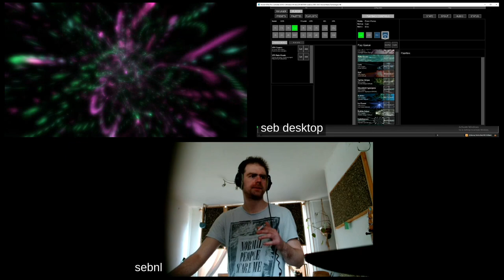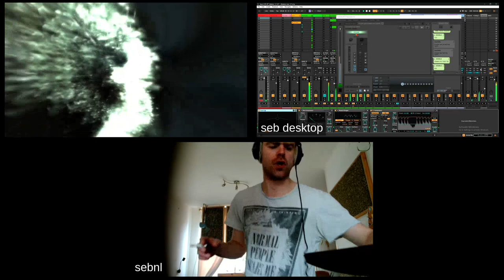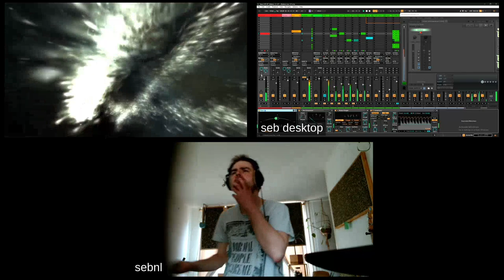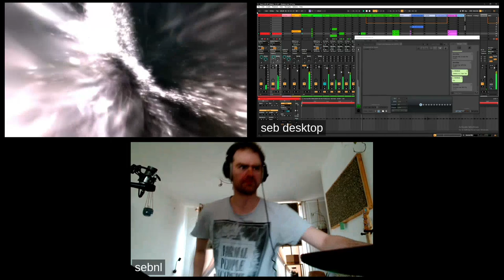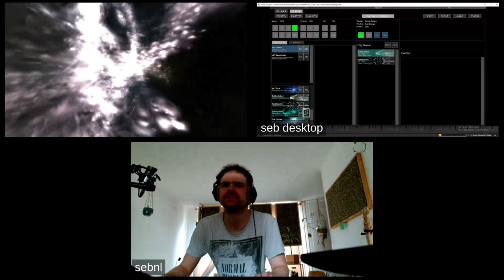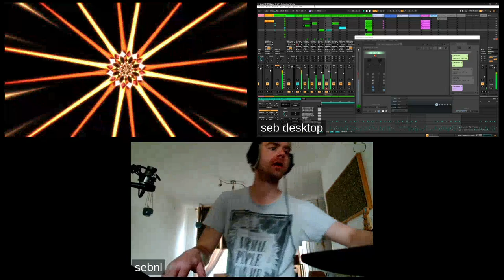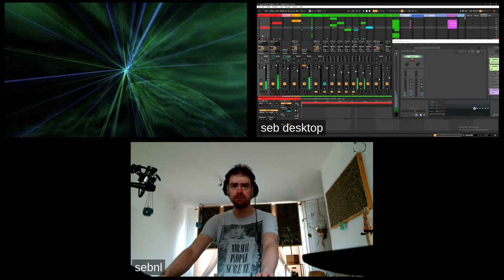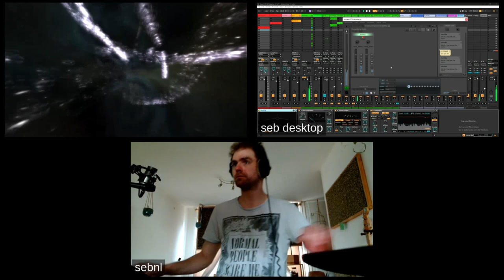[SebNL] Techno with EXHALE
Testing visuals sync to my Roland-tr-8 while jaming and having fun!

Streaming Platforms:
You can catch our live streams also these platforms: